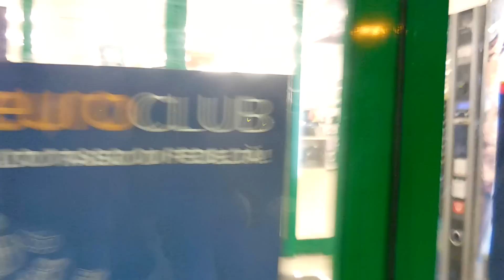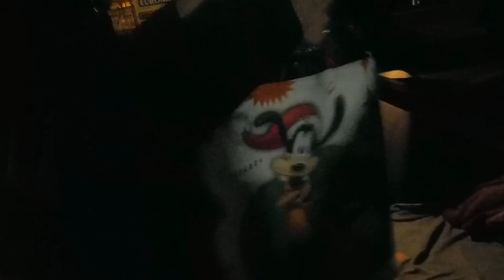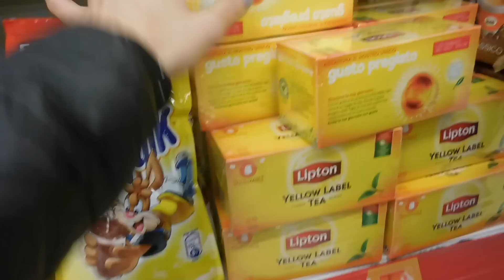PANICO DA REGALI DI NATALE !! VLOG Sabato 19 Dicembre 2015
Quest'anno siamo stati egoisti e ci siamo ridotti a cercare i regali di Natale all'ultimo minuto ... maledizione XD